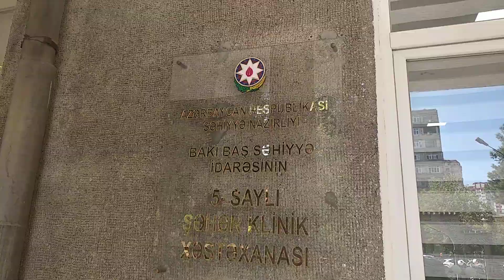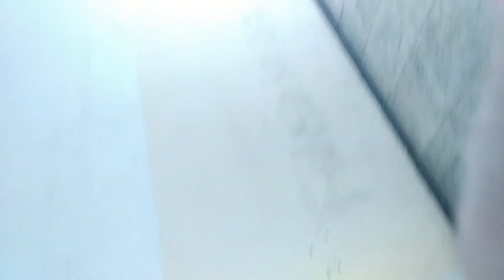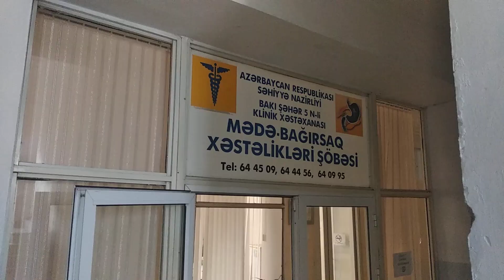Buda bizim 5 nömrəli xestexana.Adam burda öler, antisanitariya buranın daxilde